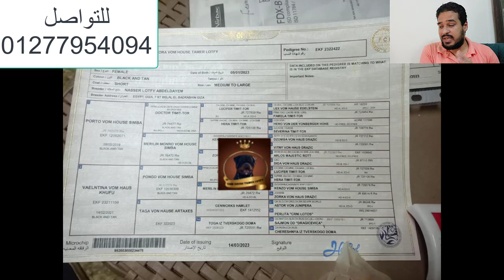سوق الجراوي الالكتروني " الأصلي" .. ارخص سعر في العالم